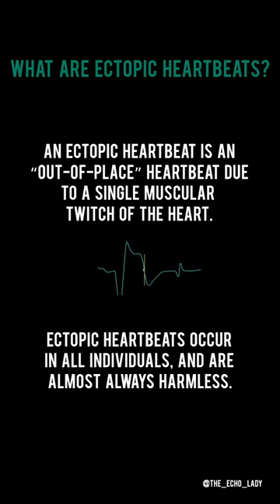How an ectopic beat looks like in echo?! 💚